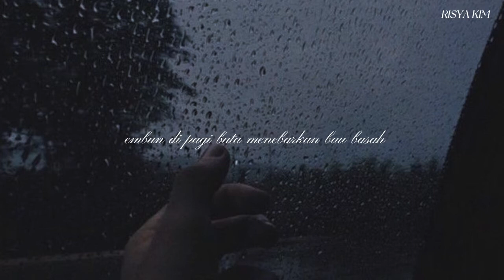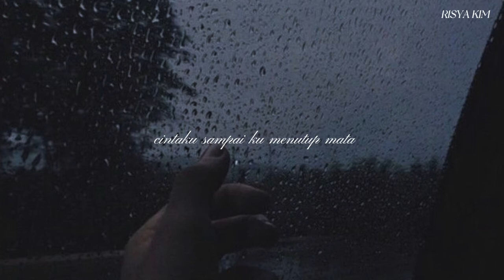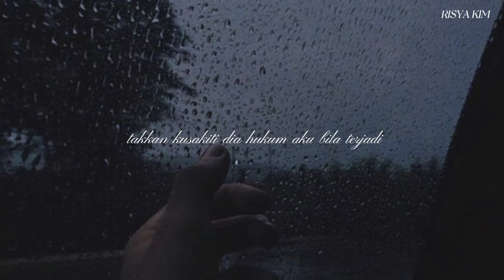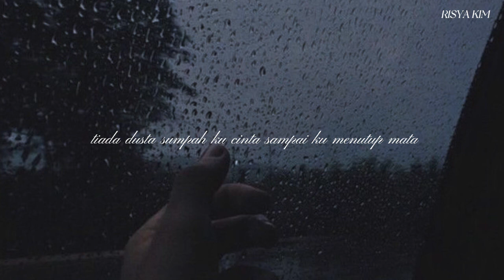Sampai Menutup Mata - Acha Septriasa (Raining Version)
Much better with headphones/earphones!